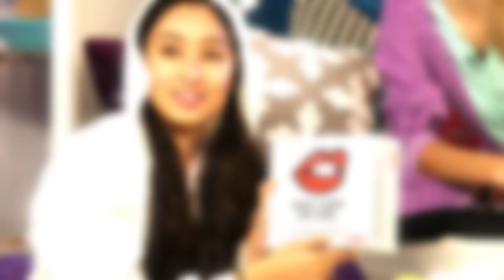EXTREME SUCK AND BLOW W/ ERIKA & SONJA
We've got Erika and Sonja here and we're playing Extreme Suck and Blow!

Join the Smosh Squad for SERIOUSLY SUPER STUPID SLEEPOVER, every other Saturday at Noon PST as they bring on new YouTube guests and make them play slumber party games!